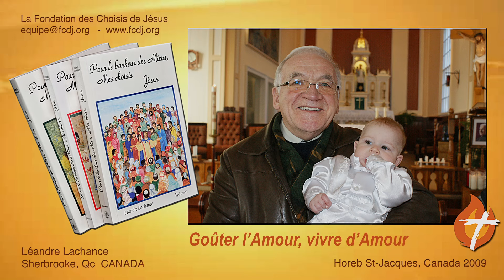62 Goûter l’Amour, vivre d’Amour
Extrait de conférence, donnée par Léandre Lachance, à l'Horeb St-Jacques (Qc, Canada) en 2009.
Le coffret DVD de ses conférences est disponible à la Fondation des Choisis de Jésus

✔ F A C E B O O K :   / choisis.de.jesus

✔ I N S T A G R A M :   / choisisdejesus

☛ Vous êtes cordialement invités à recevoir un message dans la foi.

📍 Participez à la mission de la Fondation des choisis de Jésus, par un don